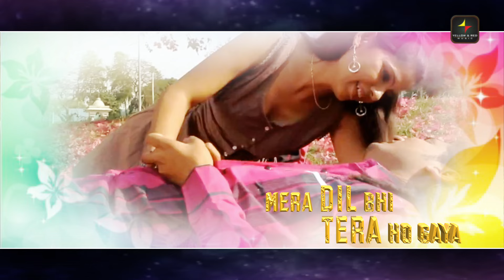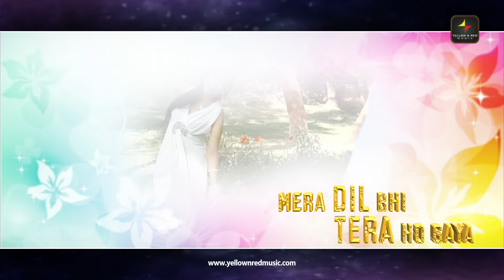ghayal Tere Pyar Mein | मैं घायल तेरे प्यार में| Official Movie Song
Movie: Ghayal Tere Pyar Mein
Song: Main Ghayal Tare Pyar Mein
Singers: S.P.Singh, Dolliya
Lyrics: Ahmad Siddiqi
Star Cast: Sandeep Pal, Anjali Dubey, Amrit Pal, Manmouji, Ramesh Goyel etc.
Producer/Director: Vishan Yadav
Banner: Sai Chalchitra & Francis Owen
Label: Yellow & Red Music